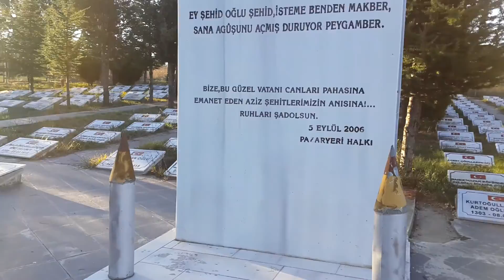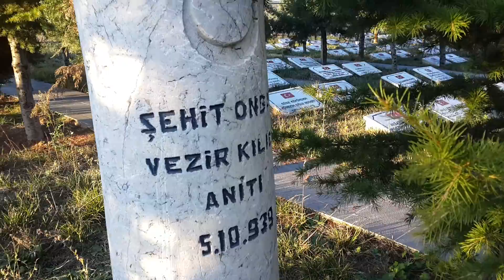ŞEHİTLİK PAZARYERİ BİLECİK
BİLECİĞE YENİDEN GİTTİK VE BU SEFERKİ ROTAMIZ PAZARYERİYDİ.